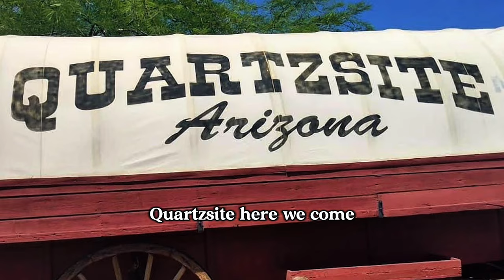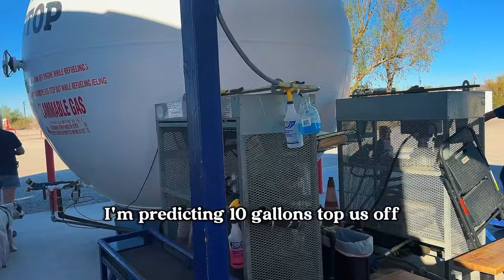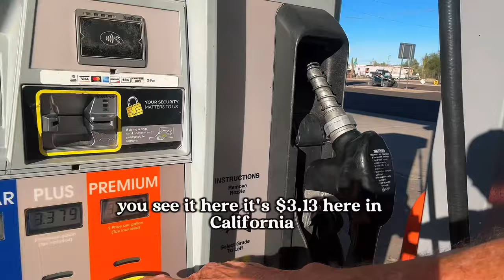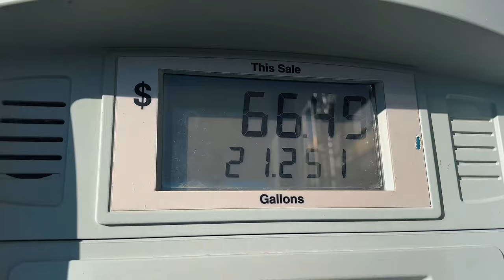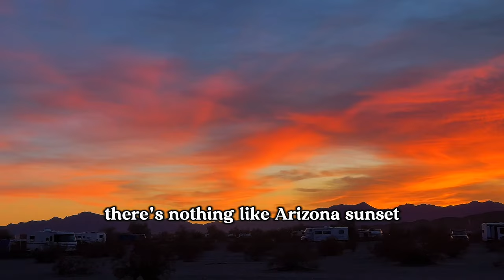QUARTZSITE: FREEDOM ROAD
From Havasu Landing to Quartzsite to off- grid camp for four months in the desert. We will explore, film and share the adventure! Join us!